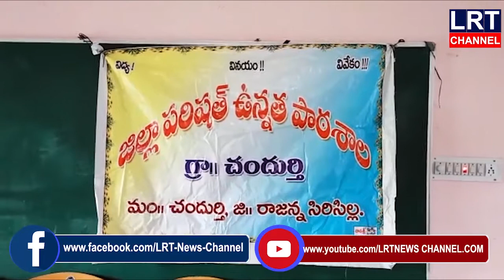చందుర్తి మండలంలోజిల్లా పరిషత్ ఉన్నత పాఠశాలలో విద్యార్థులకు పాఠ్యపుస్తకాలను పంపిణీ చేశారు.|| LRT NEWS